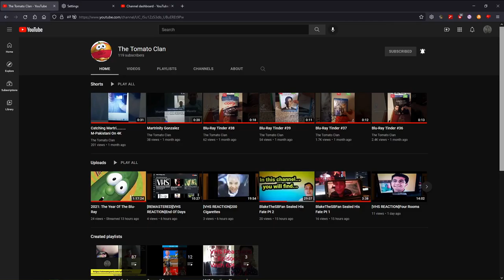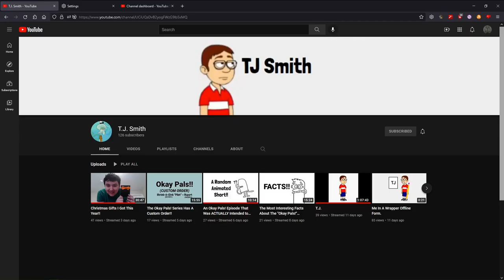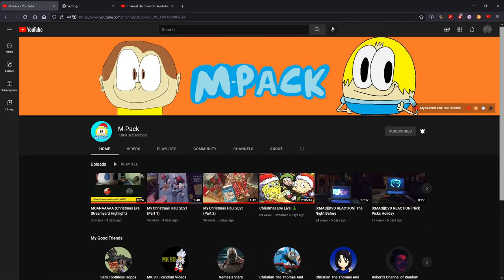6 Shout Outs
No Shout Out For Jay Jay Kizer The Jet Plane
And Blake Hinson

No Commuinity Guidelines Strike Intended

New Years Eve Is Tomorrow